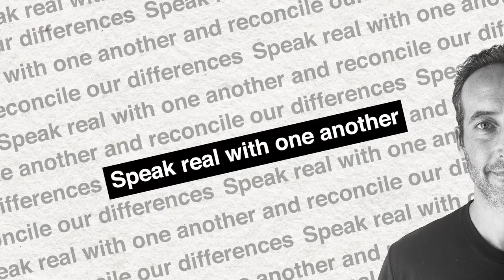Growing Up White in America: Is Their Race Important?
Do White Americans think about their "race" growing up? Do they learn to identify as "white," or do they not think about it much?

Does race play an important role in their early lives? And is not having to think about race part of the "privilege" of being white?

Andre asks Todd what it was like to grow up white, and Todd reflects on the role that race played in his upbringing, sharing a story about the first time he experienced a racial conflict.

In our first two Healing Race episodes, you see how Todd & Andre approach the issue of race in our country very differently. In the next three episodes, they turn the clock back to explore how their different upbringings laid the groundwork for their different approaches to race relations.

In this episode, they also discuss what it means to identify with a race and what leads us to identify with a race. So let’s get to that conversation now. Enjoy…